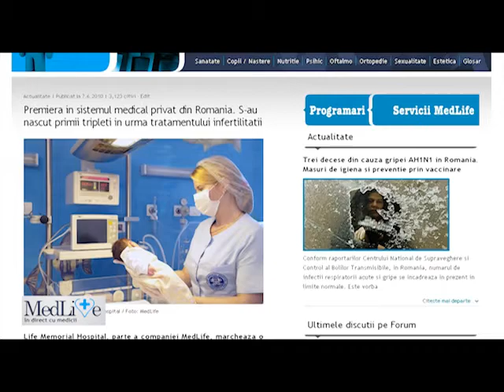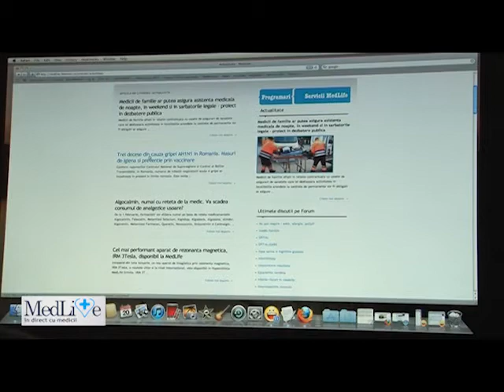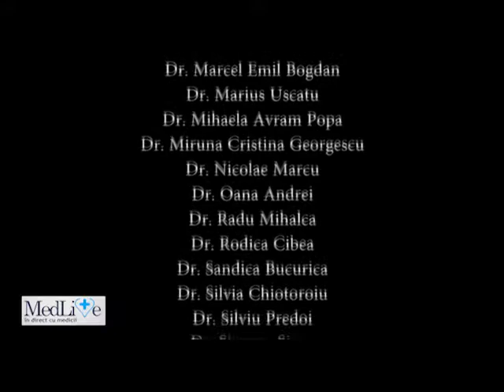MedLive.ro la 1 an